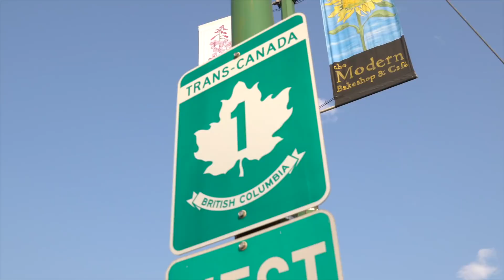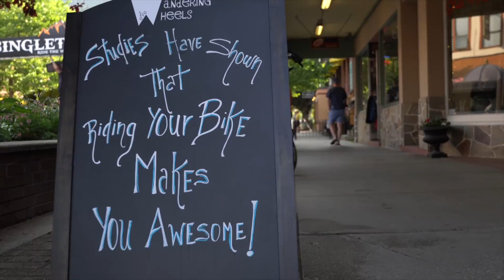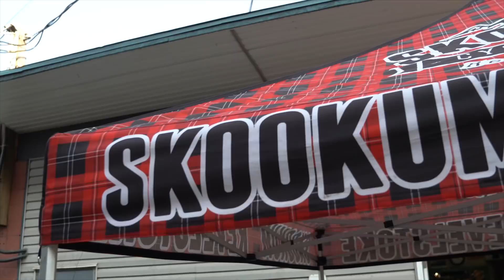Etapa 4ª Singletrack 6 - Revelstoke paraiso singletrack. 3º General, 1º M+40 y líder Scratch.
Cuarta etapa de Singletrack 6 en Revelstoke. Cuna del mountain bike y lugar de grabación de algunos de los mejores vídeos de freeride en bici y ski del mundo. Por ello es una Ciudad con un encanto increíble que aporta tranquilidad, para una vez dentro de sus bosques salga diversion en forma de singletracks. Revelstoke paraíso singletrack. Descúbrelo en este vídeo resumen. Disfruta del camino...